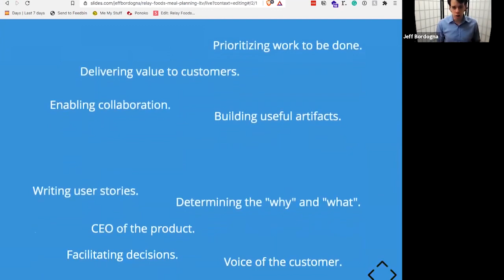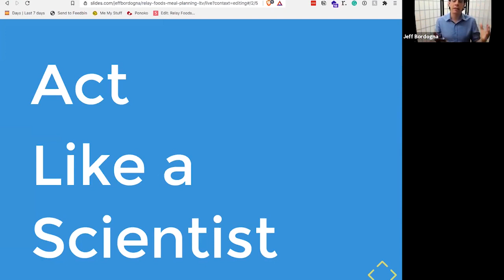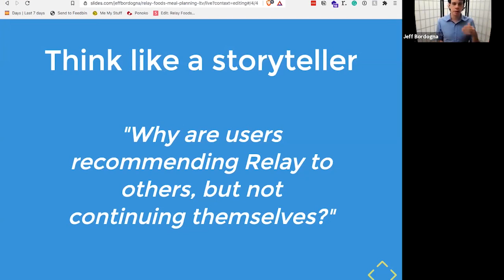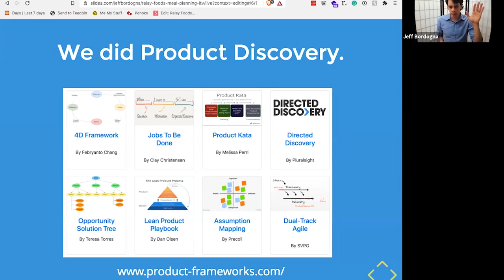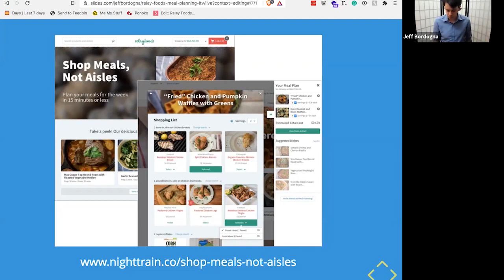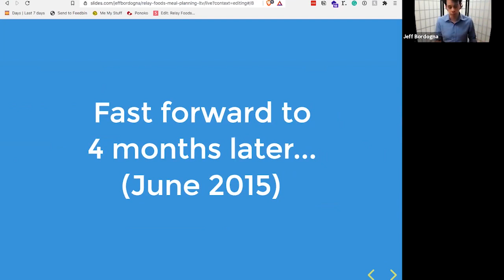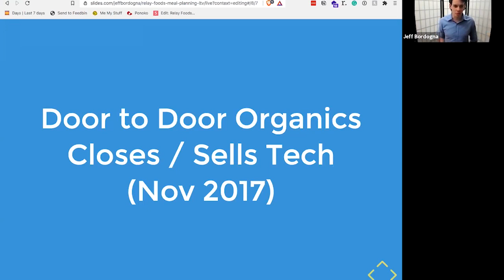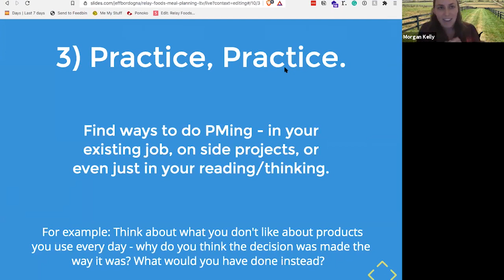How Product Management Can Double Customer LTV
Is that title clickbaity enough for you? 😉

I gave a talk in 2020 by that title as an info session / pitch for why folks should take a 2-week intensive Product Management course I would be teaching. The online webinar was a mix of (1) “What is Product Management?”, (2) “What’s an interesting real-world case study highlighting the importance of product management?”, and (3) “Why should you take this course?”

The good news: the talk was really well received, and in watching now, it does a good job of encapsulating a case study that I lived through and am extremely proud of 😄

The bad news: I gave the talk on the day after the 2020 presidential election; the next few months would be some of the wildest times we’ve lived through, and the online school I was planning to teach with (Alpha Fellowship) went under before the course could begin 😟